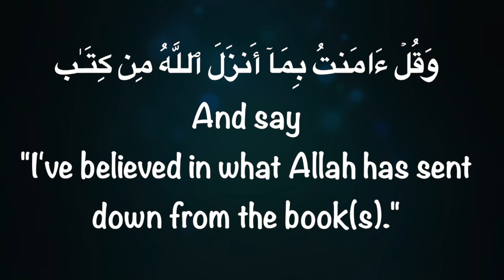Mutn Abi Shujaa': in Shafi'i Fiqh - 5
From the Egypt classes geared more towards students of knowledge that are learning Arabic as a part of the program:" عُدَّةُ الطَّالِبِينَ لِلنَّاطِقِينَ الْإِنْجْلِيْز”

“Preparation for English speaking students:”
This program is intended to help English Speaking students start their journey in the sciences of shariah and bridge the gap between English and Arabic, by providing classes online (and in person inSha’Allahu).

The goal is not to learn the uloom in English, but rather to get the foundation of the uloom in the language that is understood so that one can be able to go on and study in Arabic.

The goal is to teach the beginning foundations of the different sciences from mutoon in English at first to understand the terminology and concepts so that once you understand Arabic better you can understand each science.